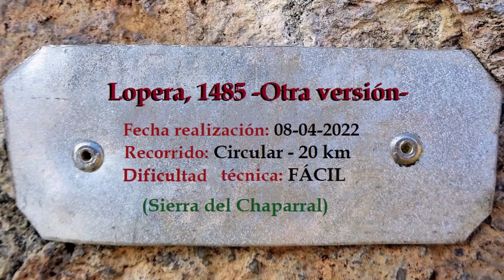Cerro de Lopera, 1485 - Grupo Montañero CHORDI. 08-04-2022.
RUTAS DE SENDERISMO/MONTAÑISMO - ANDALUCÍA, ESPAÑA.
Grupo Montañero CHORDI.
Recorrido circular de unos 20 km en sentido agujas del reloj.
Dificultad técnica: FÁCIL
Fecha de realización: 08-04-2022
Artista: Chris Rea
Álbum: Gratest Hits Disc 1
Para más información y descargarnos la ruta:
Rutas, Waypoins y Fotos de Dejzbor I Wikiloc: wikiloc.com